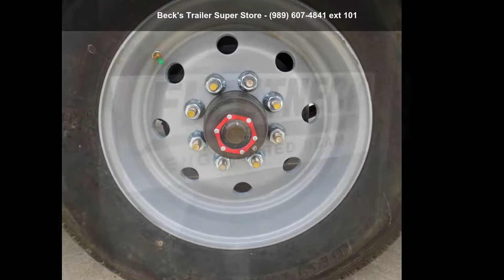2020 Diamond C Trailers FMAX210SS 102X25TA10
Stock: 26983 //
New Diamond C Trailers 102" x 25' Gooseneck Equipment Trailer With 25K Weight Rating is Available

OPTIONS/UPGRADES INCLUDE:
Chain Tray In Neck
Winch Plate w/ Receiver Tube

STANDARD FEATURES INCLUDE:
(2) 10k Super Single Heavy Duty Axles
25K GVWR
Electric Brakes
ST235/75R17.5 Tires (18 ply)
Low Profile 16" Engineered Beam
3" Channel on 16" Centers Cross Member w/ Formed Gussets
60" Dovetail w/ 2" X 2" X 1/8" Angle cleats
Max Ramps
Cambered Deck
(2) 12k lb Drop-Leg Jacks
12" Engineered Neck
25k Bulldog Coupler
6" Channel Lace rail
Sealed Wiring Harness
Sway Control (30'-40' models)
2" x 3/8" Rub Rails w/Stake Pockets  and  Pipe Spools
Front Tool Box w/ Gas Shock Assisted Lid
2" Treat Wood Deck
Front Retractable  and  Mid- Turn Steps on each side
LED Lights
Spare Tire Mount in Gooseneck